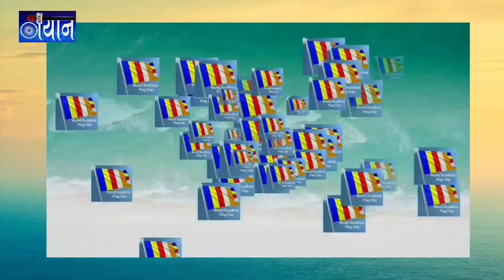8th January World Buddhist Flag Day